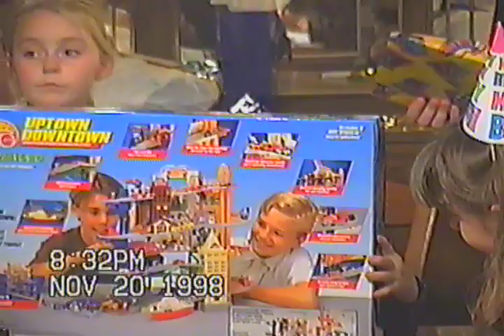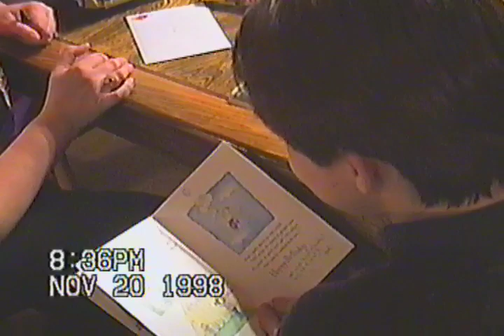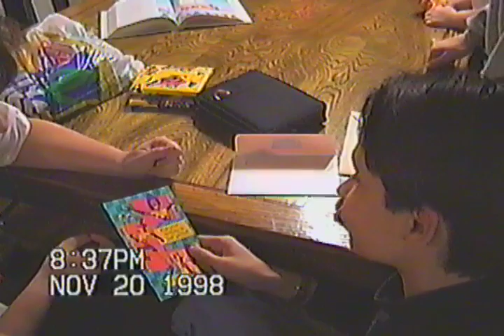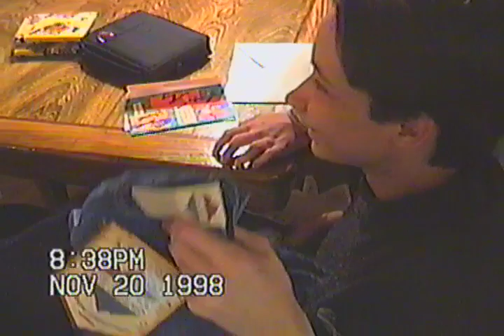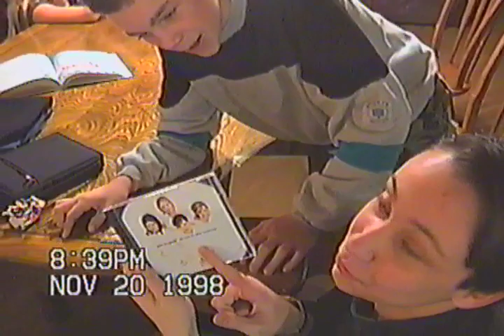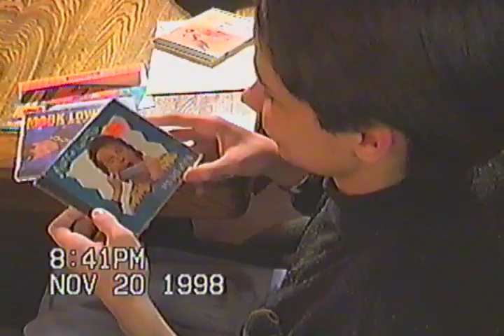Duggan Home Movies 34.0 Aug-Nov 1998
1998 Zachary's 3rd Birthday, Caleb's 5th Birthday, Chris's 16th Birthday